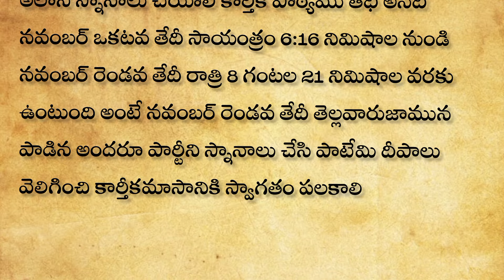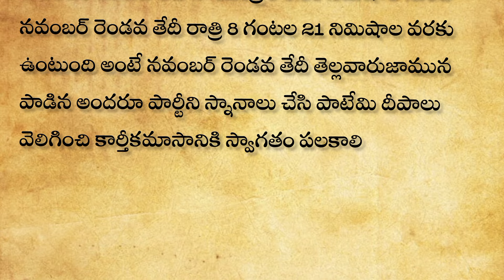దీపావళి ఎప్పుడు?| అక్టోబర్ 31?|నవంబర్ 1? లక్ష్మీ పూజ ఏ రోజు? కార్తీక పాడ్యమిస్నానాలు ఏ రోజు? దీపాలు?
2024 diwali date | 2024 deepavali date | 2024 deepawali date | 2024 deepavali lakshmi pooja timings | Muralidhara sharma About Deepavali  Special Dharma sandhehalu In Telugu |chandusdevotional thoughts
Diwali 2024 date | Deepavali 2024 date|Diwali amavasya lakshmi pooja2024 deepavali2024​ laxmipuja​ |Diwali Special Videos In Telugu